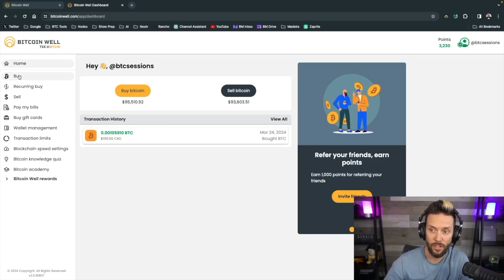Discover The Holy Grail of Bitcoin Cold Wallets Everyone's After!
Ever wondered if there’s a way to achieve maximum Bitcoin security without bulky hardware wallets?

Erik Cason uncovers a revolutionary breakthrough that could redefine self-custody for Bitcoin users. Dive into the fascinating world of cryptographic protocols, FROST, and the future of free and open-source software shaping the Bitcoin ecosystem.

Discover why this might just be the “Holy Grail” for Bitcoin cold wallets—and how it could change everything for both casual and advanced holders. Don’t miss this glimpse into the cutting-edge of Bitcoin security innovation!